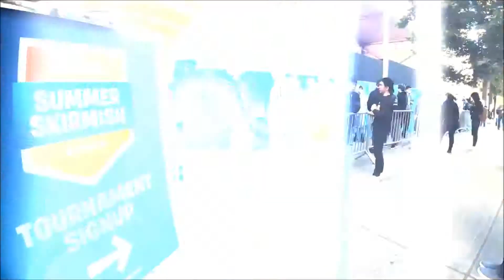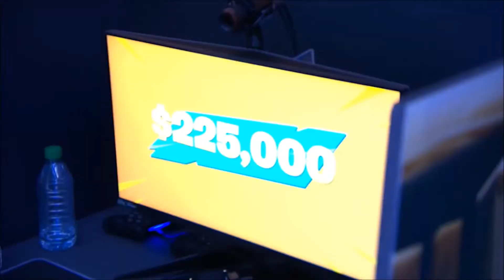The Development History Of FORTNITE!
Apex is better tbh.